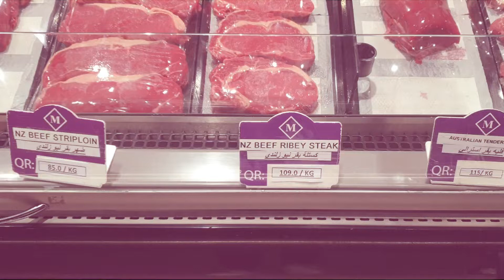RIB EYE STEAK ON A ROMANTIC HOME DINNER – VLOG#125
ITS YMA once again visited the kitchen with Lena – the aspiring Chef.  This time, to cook Rib Eye Steak for a romantic dinner for two at home!
Ingredients:
Main:  Rib Eye Steak, Salt, Pepper, Thyme, Garlic, Lemon, Butter, Olive Oil
Side Dish:  Corn and Carrots
Garnish:  Asparagus, Cherry Tomato